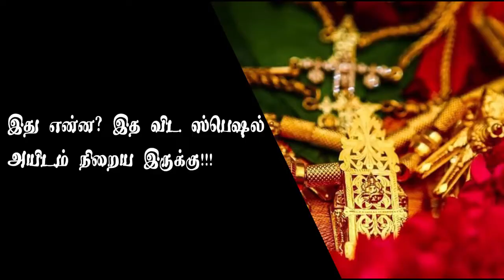இது என்ன? இத விட ஸ்பெஷல் அயிடம் நிறைய இருக்கு!!!